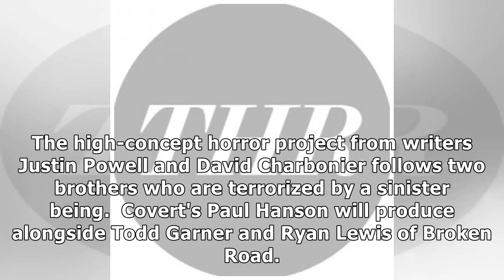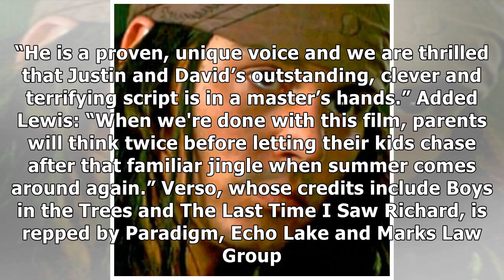Nicholas Verso to Direct Horror Movie 'The Ice Cream Man' for Covert Media (Exclusive)